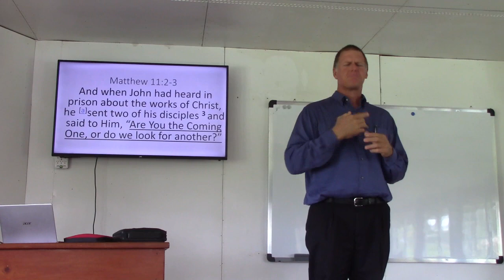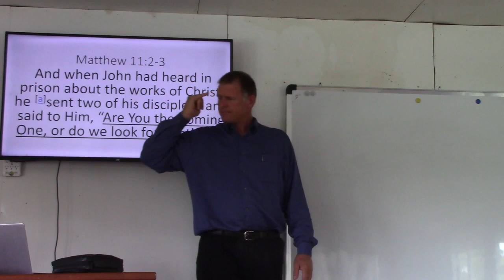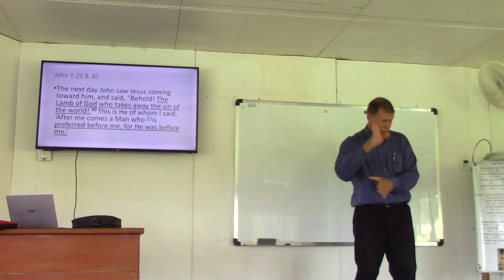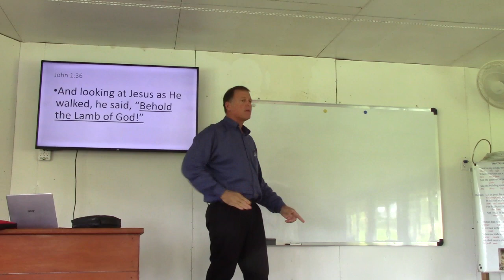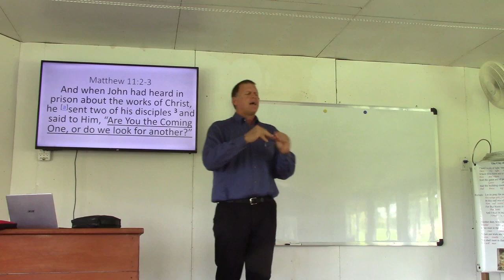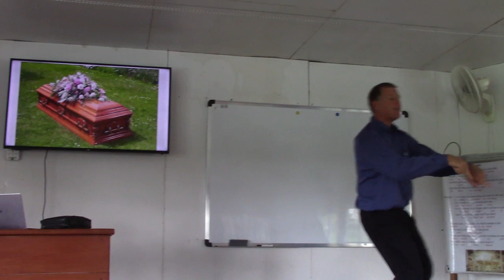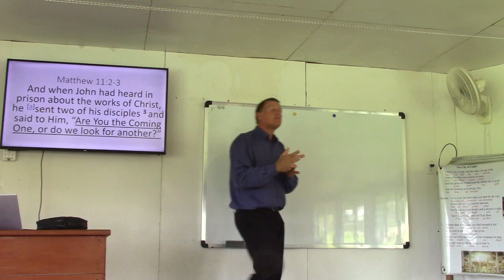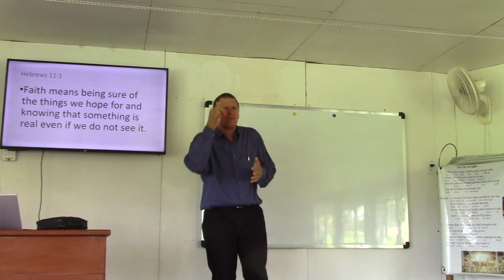Jesus is the right one.